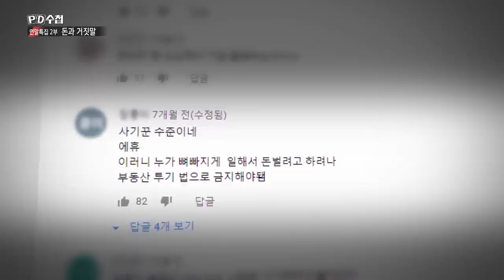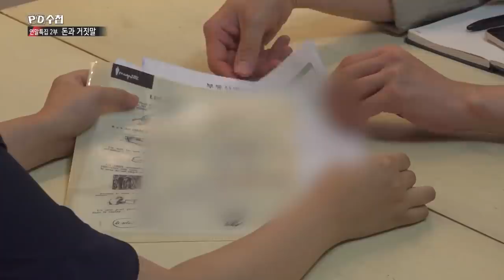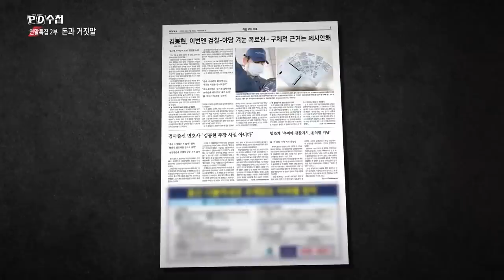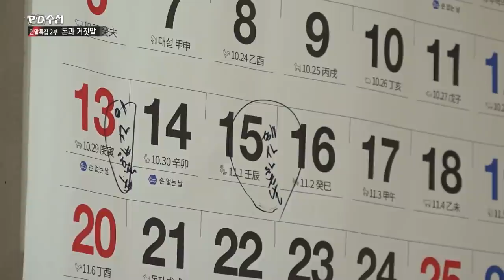[PD수첩 핫클립] 돈이 있는 곳에 거짓말이 있었다 (MBC 201222 방송)